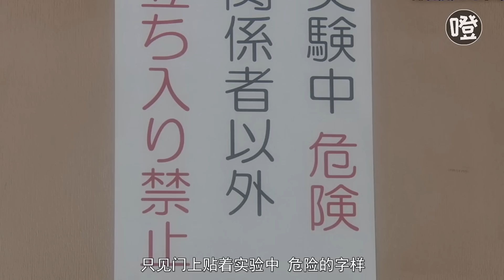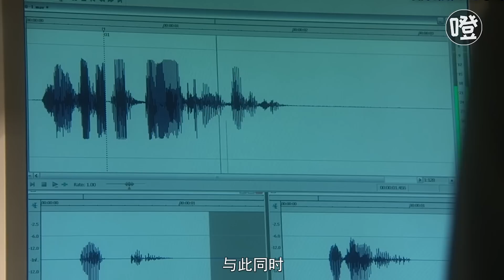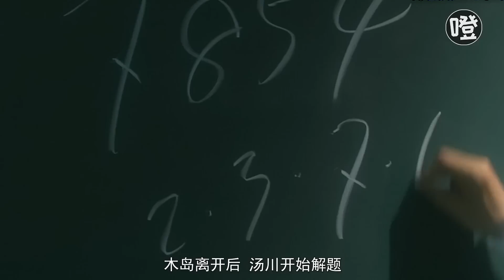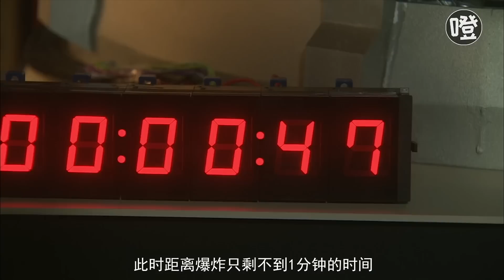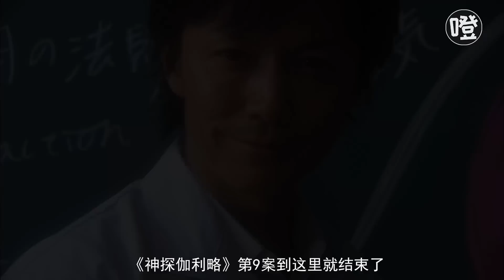东野圭吾系列之《爆炸》，湖水像开水一样被烧开，男人瞬间被炸飞！